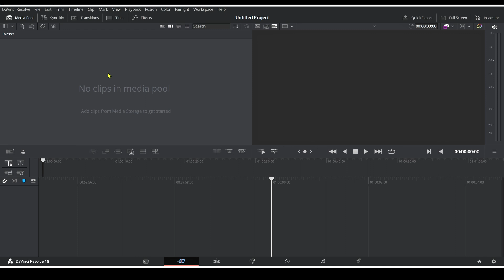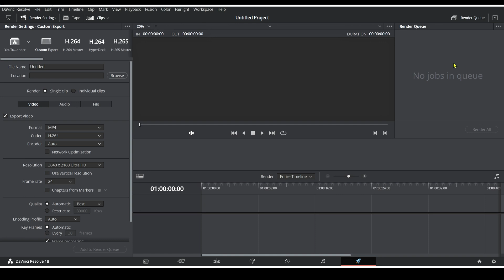How to Export DaVinci Resolve Project as MP4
How to Export or Save Video From DaVinci Resolve | How to Let Davinci Resolve Export MP4

DaVinci Resolve's default export setting is QuickTime and it's very easy to export as MP4 or any other format.

In this video, I will show you how you can easily Export DaVinci Resolve Project as MP4.

Chapters:
0:00 Intro
0:11 DaVinci Resolve Default Export Settings
0:50 How to Export DaVinci Resolve Project as MP4
1:20 Conclusions - Exportin Clips - DaVinci Resolve